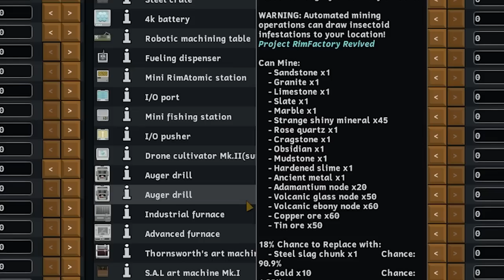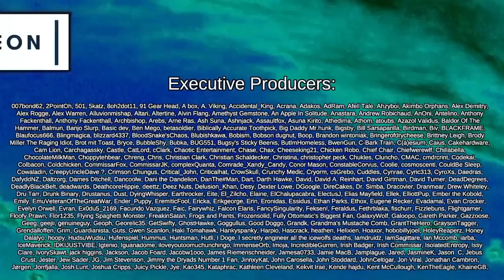Nuclear-Fueled Infinite Concrete Factory | Rimworld: Seven Dwarfs #11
Snow White, organised crime boss, saves the lives of a seven dwarfs whose greed and avarice nearly cost them their lives at the hands of mutant insects. Now, having dedicated their lives to their saviour, Snow White and her seven Dwarfs set out to strip the landscape of its resources, destroy the enviroment and take to the stars, leaving their self-engineered doomed world behind.

Modpack Mechanics: Plants, nature, and other conventional natural beauty is hideous in the eyes of the dwarfs! All beauty values for nature has been inversed, but dwarfs have a different appreciation for beauty - machinery, stone and heavy industry are considered marvels of beauty instead!

Be warned, though it may be as simple as concreting over nature, additional pollution mechanics mean that without trees then your biome will quickly fall to pollution and waste, making life on the map impossible.

Fleeing underground or hiding inside the mountain isn't so easy - infestations are more frequent, insects are buffed and evolve over time, and deep drills will trigger hives more frequently than ever!

Please note, not all mods are listed below due to Youtube description limits, please check the collection above for the full credits and mod pack!

Deep Rock Galatic Style Pack

Advanced Pollution Pump
Created by ThatBartGuy

Alpha Biomes, Alpha Genes, Alpha Memes

Atelier [1.4]
Created by ggfirst

Auto-Extract Genes
Created by Nibato

Begone, Message!

Better Infestations 1.4
Created by Machine

Better Linkable Colors
Created by drummeur

Biomes! Core

Clean Textures
Created by iFlash

Do Your F Research - Forked
Created by Khorbos

Extended Color Palette
Created by klvlt

Ground Targeter
Created by AncientGammoner

MiningCo. Spaceship (Continued)

Music Expanded Framework
Created by Music Expanded Team

Muzzle Flash
Created by IssacZhuang

No Precipitation Over Fog Of War
Created by SaberShip

No Random Apparel on Ideology Edit
Created by Edern

Created by Dave-EEs

Random's Gene Assistant
Created by Random Coughdrop

RimPy Mod Manager Database
Created by Paladin

 === Links ===